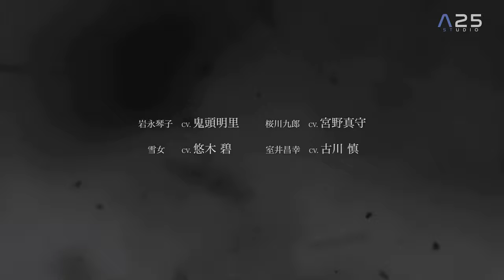8K In/Spectre Season 2 - Kyokō Suiri official trailer 3 | VOSTFR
8K In/Spectre Season 2 - Kyokō Suiri official trailer 3 | VOSTFR, Brain's Base
▼ ▼ DESCRIPTION COMPLÈTE  ▼ ▼

____ 1.SYNOPSIS ____

Cachés à la vue de tous, des esprits connus sous le nom de youkai habitent le monde. Alors que la plupart sont bénins, un certain sous-ensemble menace la paix précaire entre les youkai et l’humanité. Depuis qu’elle a accepté de devenir leur « Dieu de la Sagesse », Kotoko Iwanaga a servi de médiateur entre les deux royaumes, résolvant tous les problèmes surnaturels qui se présentent à elle.

Dans un hôpital local, Kotoko approche Kurou Sakuragawa, un étudiant universitaire dont la relation à long terme s’est terminée par une rupture malheureuse. Kotoko nourrit des sentiments pour lui et soupçonne que quelque chose de surnaturel se cache dans son apparence inoffensive, alors elle demande à Kurou son aide pour aider les youkai.

Deux ans plus tard, la nouvelle d’une idole qui a été accidentellement écrasée à mort par des poutres d’acier a inondé la presse. Cependant, des mois plus tard, les observations commencent à parler d’une femme sans visage qui brandit une poutre en acier. Comme c’est le cas pour tout problème surnaturel, Kotoko et son partenaire ont entrepris d’empêcher cet esprit de faire des ravages, mais cette affaire peut s’avérer beaucoup plus sinistre et personnelle qu’ils n’auraient jamais pu le penser.

Source : myanimelist.net

____ 2.INFORMATION ____

Type: TV
Épisodes: 12
Statut: Aération finie
Diffusé: janv. 12, 2020 au 29 mars 2020
Première : Hiver 2020
Émission: Dimanche à 01:30 (JST)
Producteurs : Nihon Ad Systems, Kodansha, KlockWorx, Docomo Anime Store, King Records, GYAO!, BS NTV, Crunchyroll SC Anime Fund, Marui Group
Concédants: Aucun trouvé, ajoutez-en
Studios : La base du cerveau
Source: Manga
Genres: Mystère, Romance, Surnaturel
Thème: Mythologie
Démographique: Shounen
Durée : 24 min. par ép.
Notation: R - 17+ (violence et blasphème)

Source : myanimelist.net

____ 3. Qu'est ce que A25VISION© ? ____

Quels sont les technologies utilisées pour la production de cette vidéo ?
- A25VISION© V2 (A25PR V4.1 F4320p) et (A25PS - V2.2 F60FPS)

Qu'apporte cette technologie ?
- A25VISION© combine RNPIA² pour rendre l'image plus précise et amplifie la fluidité.
- A25PR© (enlève les effets d'artéfact, supprime le bruit / le grain, recalcule les pixels pour augmenter la résolution).
- - A25PS© (amplifie la fluidité en utilisant un puissant RNPIA dédié et créé des images manquantes ou perdues et les intercale entre elles pour une fluidité plus élevée et un effet naturel).

Définition :
RNPIA  - Réseau Neuronal Par Intelligence Artificielle
RNPIA² - A25PR© & A25PS©
A25PR© - A25PowerRise©
A25PS© - A25PROSmooth©

____ 4. Anime25Studio© / A25Studio© ____

PayPal nous permet de continiuer de developper notre technologie, acheter du nouveau matériel, faire des events et autres.

____ 5. Mots clé ____

8K In/Spectre Season 2
4k In/Spectre Season 2
In/Spectre Season 2 trailer sub